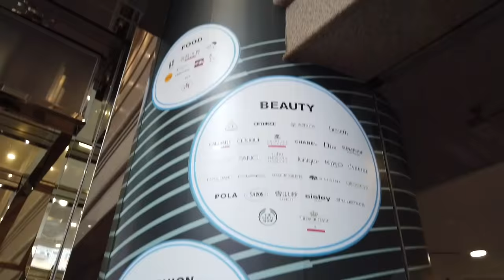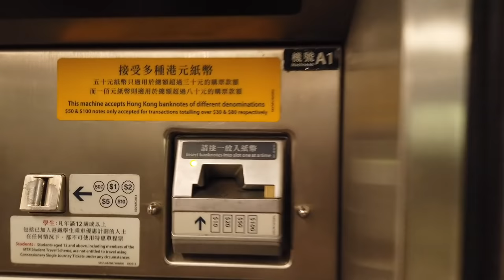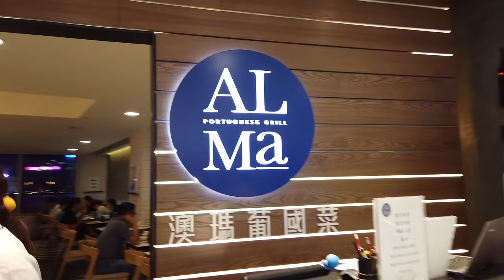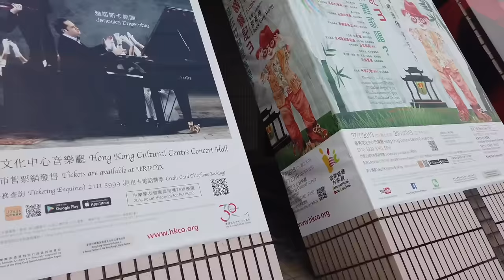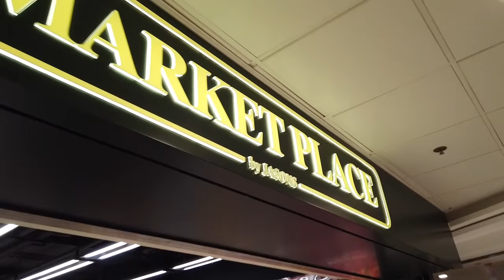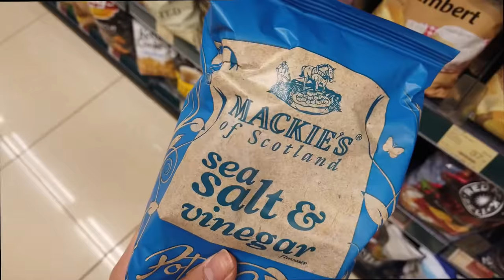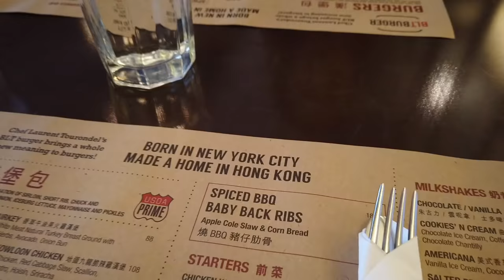SHOPPING IN HONG KONG! (HK PART 2) | ThatsBella